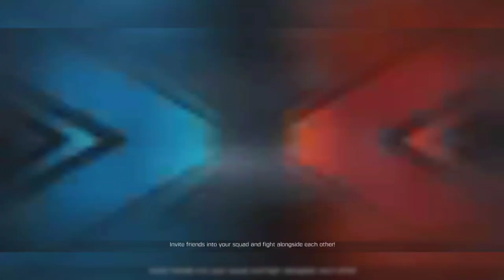Call Of Duty Mobile Ranked Matches Gameplay #3 (No Commentary)